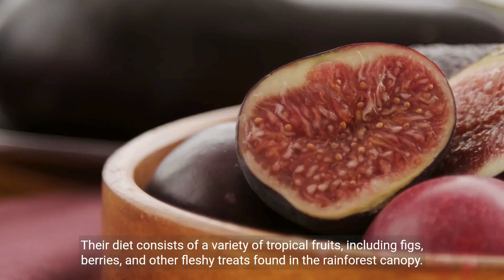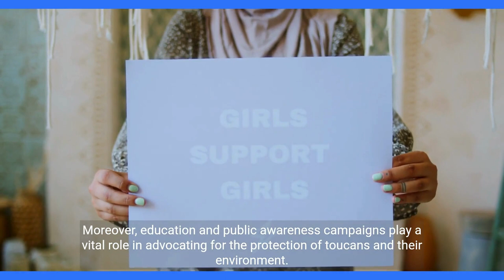"Unveiling the Enigmatic World of Toucans: A Colorful Journey through the Rainforest"